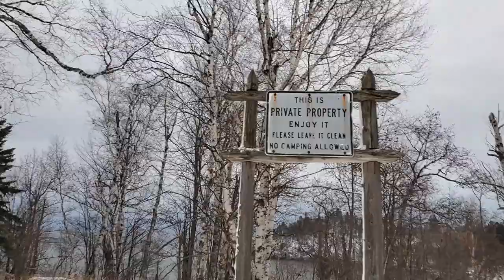Beach Agates | Lake Superior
Hey everyone!

In this video I head to a beach... well beaches, along the north shore in hopes to find some Lake Superior Agates. I found some agate beauties as well as some thompsonite and porphyry. Make sure to stick around for future videos of agate hunting adventures and my intro to lapidary.

PTHANKS FOR WATCHING EVERYONE :)

• Share these videos***
• Thumps up this video👍
• Comment (I love talking with you all)

I N D E S T R U C T I B L E   S H O E S:

S H I P P I N G   A D D R E S S:
Taylor (Agate Dad)

O T H E R   A M A Z I N G   C H A N N E L S: